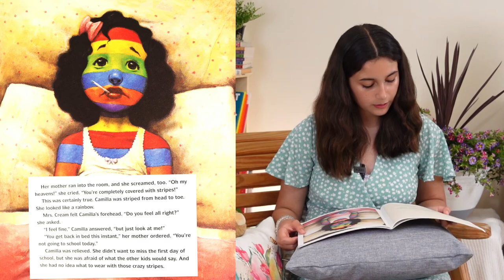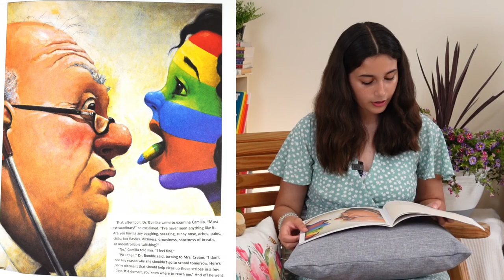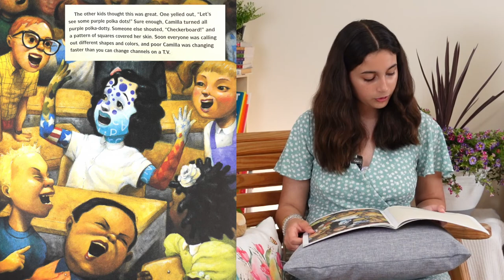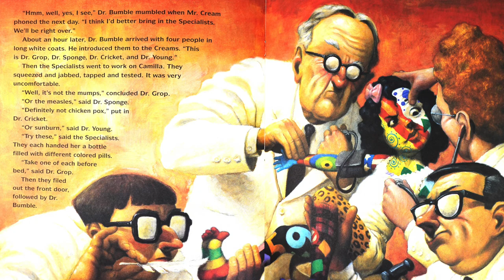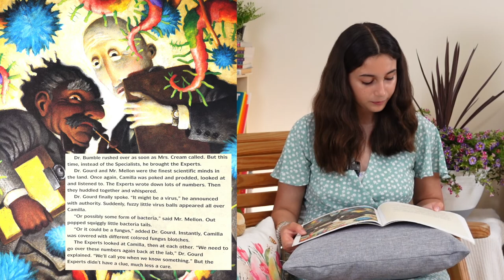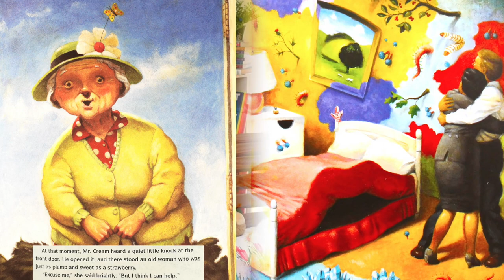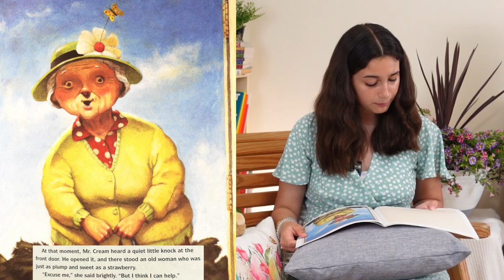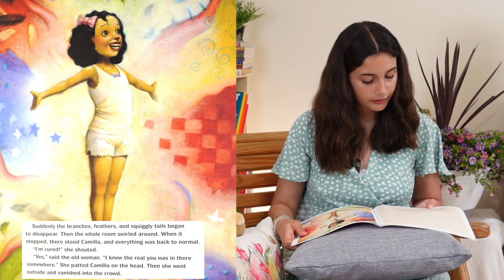Story Time Online with Natalia Estrada Summer 2022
Natalia Estrada is a student at Norwayne Middle School.  She loves her English bulldog, Cesar more than anything else we talked about, and we can see why.  Cesar only understands Spanish, and he talks with a smile on his face, but he only barks when there is something important he wants to say.  Natalia’s family got Cesar as a tiny puppy, and he has been an inspiration to Natalia to design doggie bowties and bandanas along with dog-themed hair scrunchies for humans that she sells at the Wayne County Extension & Community Association (ECA) Bazaar to make money.  So far Natalia has made $1,420, most of which she keeps in her savings account.   This is a great example of ways that kids who are not old enough to work yet can make and save money using entrepreneurial ideas from the inspirations around us.  In fact, according to Fortunly.com, the amount of money that Americans spend on their pets has more than doubled reaching $103.6 billion annually!  Great job, Natalia for tapping into a growing market, and thanks to Cesar, there are many dogs and their people who are more stylish!
Natalia is the first to tell you that she does not love to read.  She reads to learn and reads because it is a good skill to have, but she just doesn’t love it.  She shared that she definitely prefers to hold the book in her hands when she reads versus using an e-reader or listening to an audiobook.  We know that there are a lot of us who feel the same way about reading, but Natalia’s tip is to find good books that interest you.  She was able to retell the stories of a couple of books that have interested her enough to stick with reading them, but one of the books she almost gave up on because the first 30 – 50 pages seemed to be setting up a long sad story.  Suddenly, the action began, and she was hooked enough to finish the book.
One thing is for sure, Natalia stays active!  She loves volleyball, skateboarding, and roller skating, and her new favorite is tennis!  She has been involved with the 4-H program since she was 5 years old, and with her older brother Guillermo as NC 4-H State Council President, she is able to participate in some of the activities that officers in the 4-H program enjoy across the state.  This summer, Natalia and her family are planning to visit her family in Mexico to enjoy some family time, some beach time, and definitely some authentic Mexican food like fried mojarra fish and refried beans with bread for dipping.    I wonder what she will bring to read on the trip???